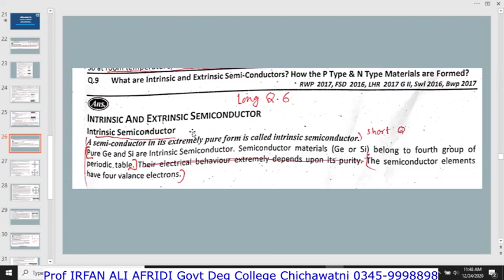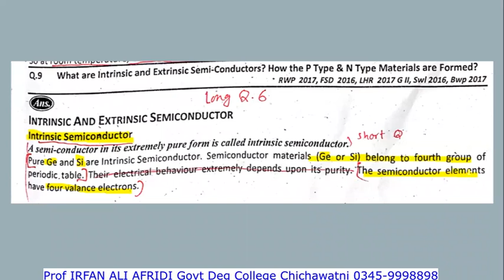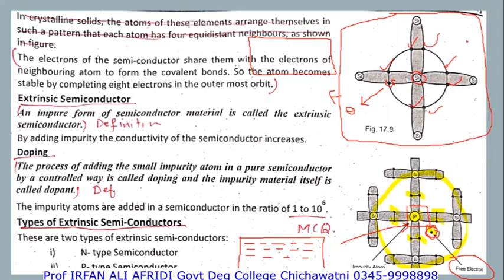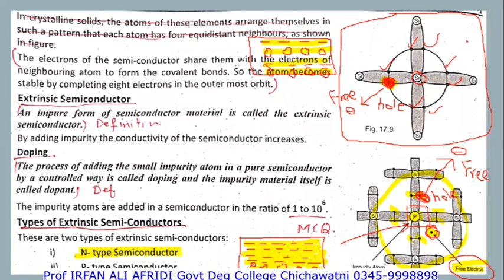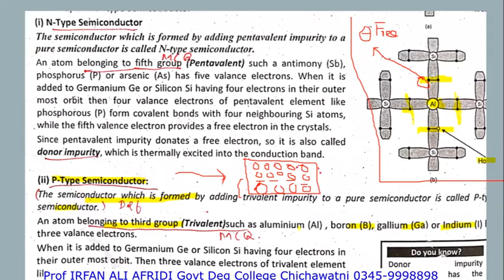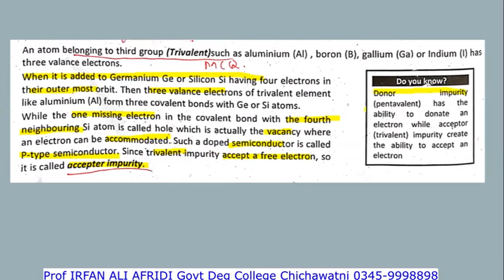2nd year physics chap17 intrinsic, extrinsic semi conductors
Document from Saeed